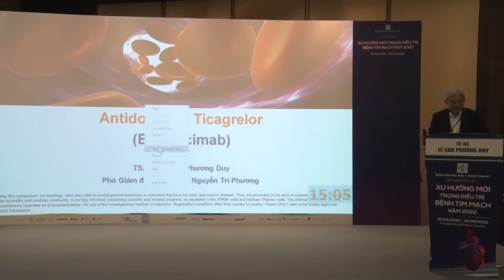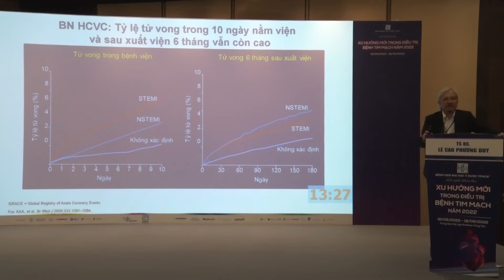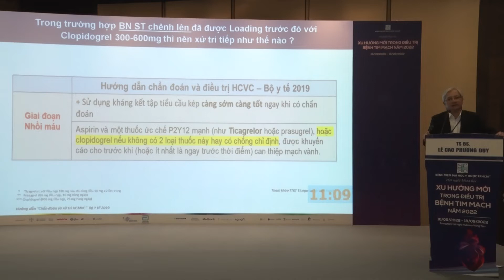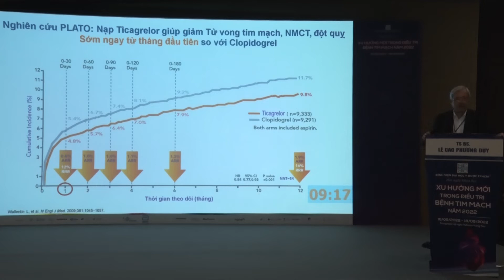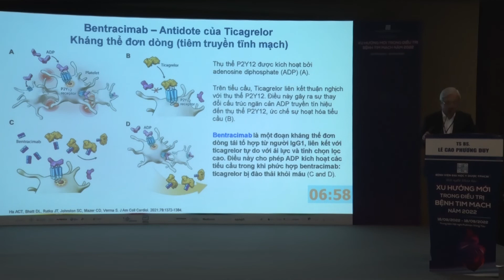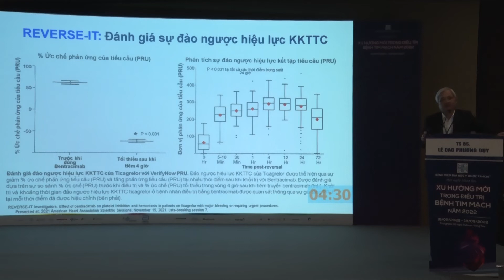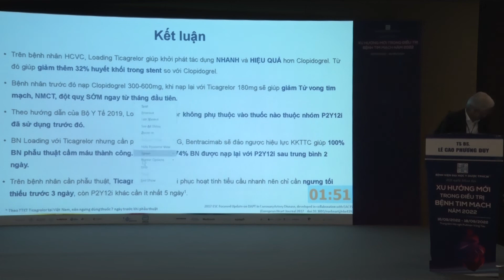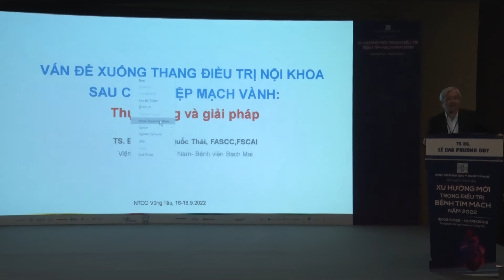Bài 3: Antidote của Ticagrelor (Bencitrumab)? TS BS. Lê Cao Phương Duy